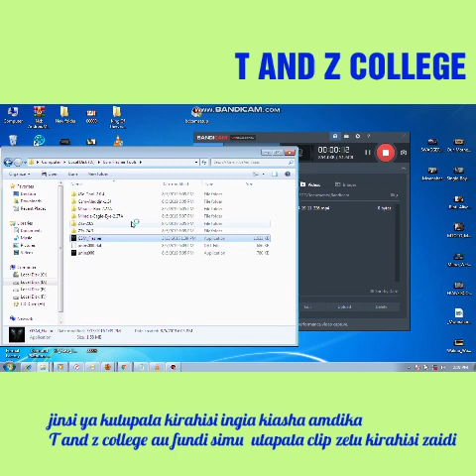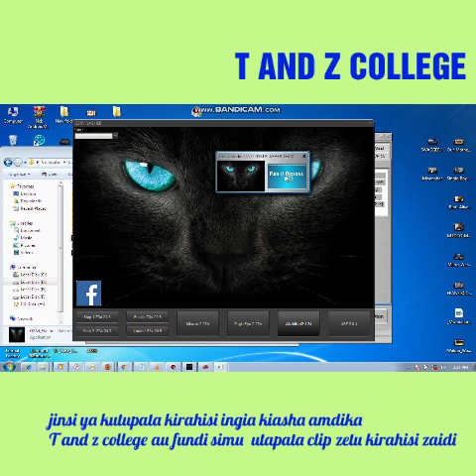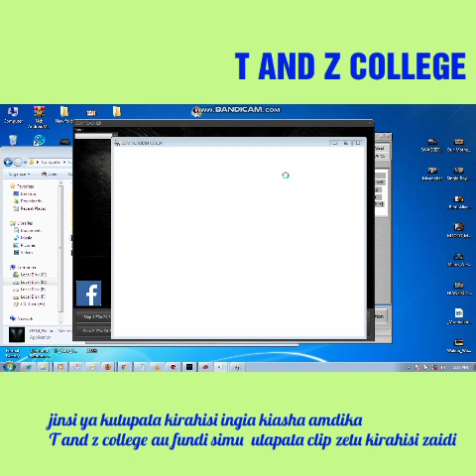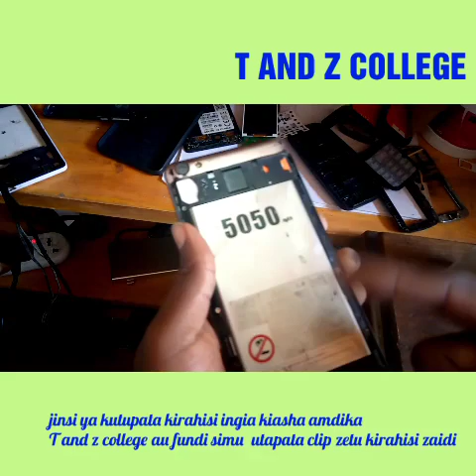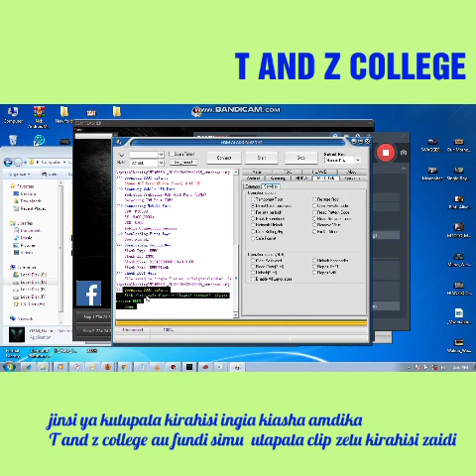flash simu bila kufuta vitu